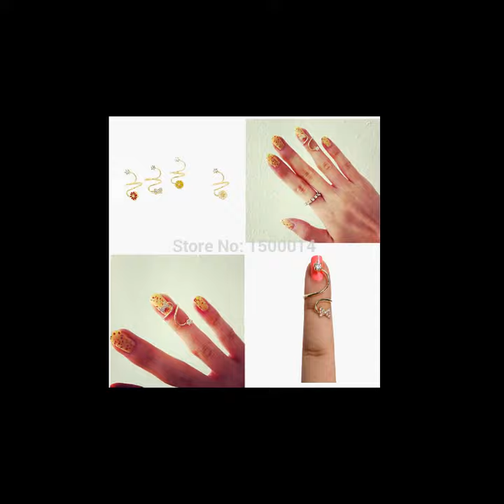Beauty & Personal Care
Onexpressshop is the complete solution for your makeup and screen care product, on this website you can find
Body
Eyes
Face
Lips
Makeup Palettes
Makeup Remover
Makeup Sets
Makeup Tools Box
Screencare product
Also you can go to the give link for your better skin solution and makeup